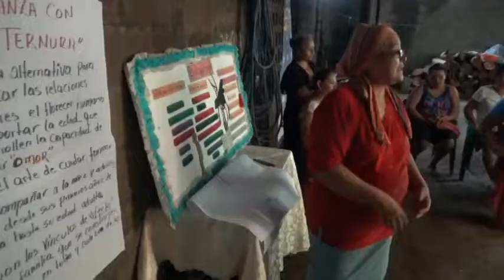Doña Ruth Voluntaria